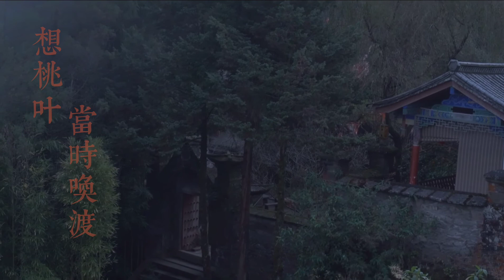Taoist temple in china,shidongzhi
A Taoist temple with a history of 500 years,it's names shidongsi,a teenming with black tea